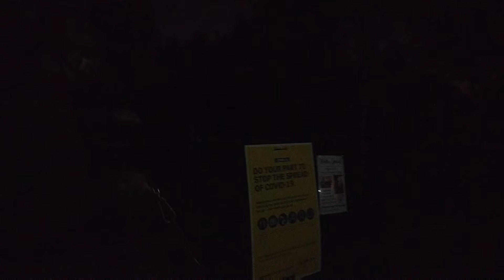SATUR-DAY IN MY LIFE X | VLOG | Australian Winter ❄️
Hello everybody!
Welcome back to another day in the life icludimg ;getting my life together, selling my car, going to work, walking the dogs and more of the usual daily activities.

let me know if you have any other video suggestions!